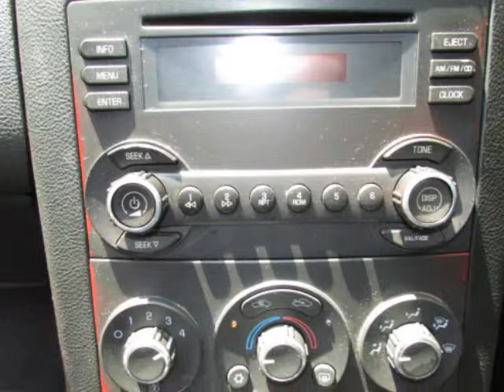2007 Pontiac G6 4dr Sdn G6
2007 Pontiac G6 4 Door Sedan G6
Stock Number: 1968R
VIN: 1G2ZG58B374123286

We think you will love this PRE-OWNED 2007 Pontiac G6 4 Door Sedan G6 which has 52602 miles. It comes fully equipped with Am/Fm Stereo Radio, Auto Headlamp On/Off-Delay, Cd Player, and many other features.Please call us for a walk around description of the vehicle or to schedule a test drive.